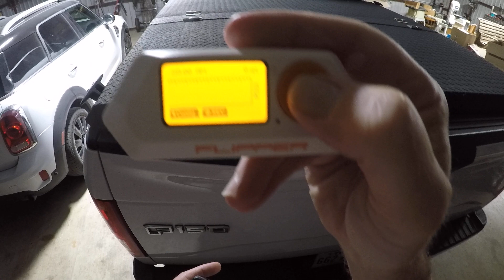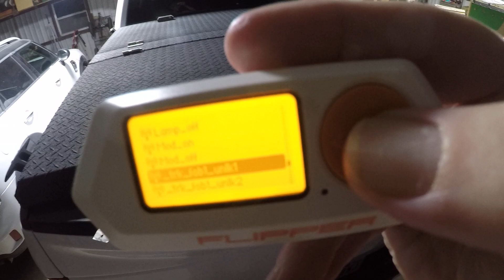Flipper Zero vs Ford F150 (Key Fob Playback Attack)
Rolling code protection makes key fob playback attacks difficult but not impossible.

Can it be done? Yes, but its not a practical attack vector because you need physical access to the key fobs already.

Most vehicles now have more sophisticated security than this.

I'm use to working with RF with spectrographic analyzers. When I was using this I misunderstood that the graph display in the SubGhz record function is in the time domain, not the frequency domain.